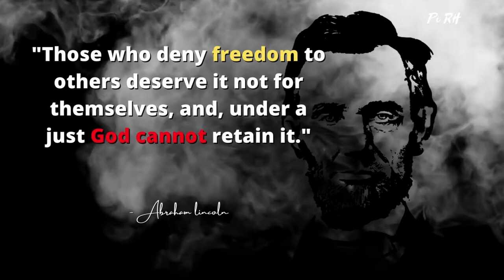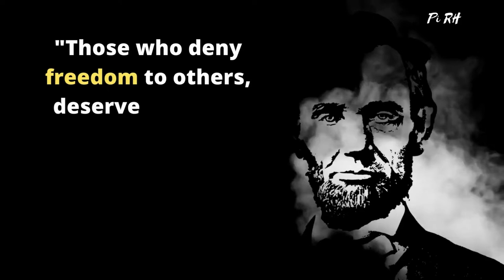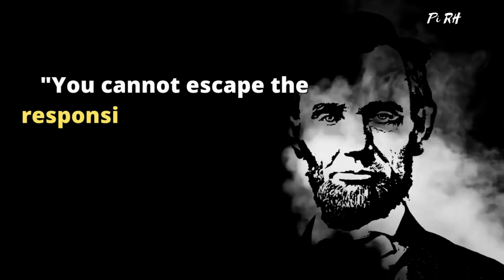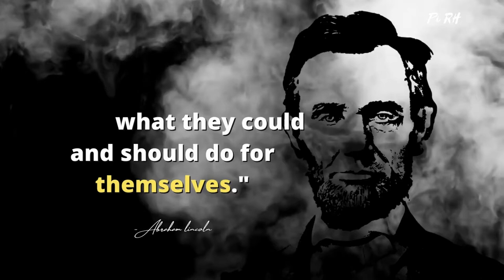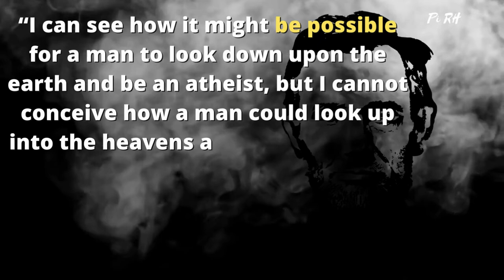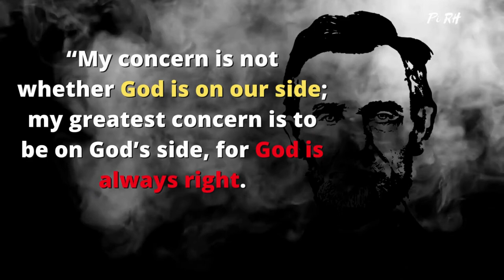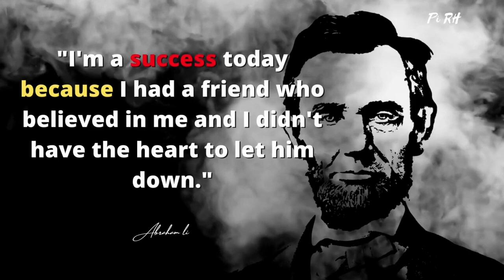Abraham Lincoln -Quotes II The Greatest Inspirational and Motivational Quotes by Abraham Lincoln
Abraham Lincoln was the 16th president of the United States of America, who successfully oversaw the Civil War to preserve the nation. He played in key role in passage of the Thirteenth Amendment, which officially ended slavery in America
What is Abraham Lincoln's most famous quote
What was Abraham Lincoln's motto
What are some popular quotes
What did Lincoln say about freedom

We hope you enjoyed Abraham Lincoln quotes and our video with Abraham Lincoln quotes in general, a lot of time and effort was invested in it.